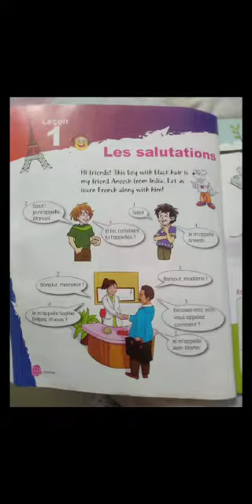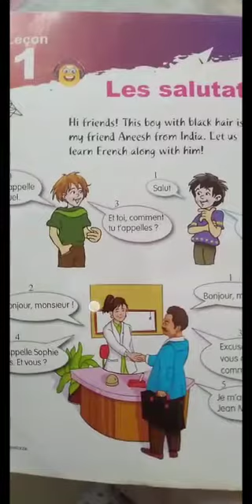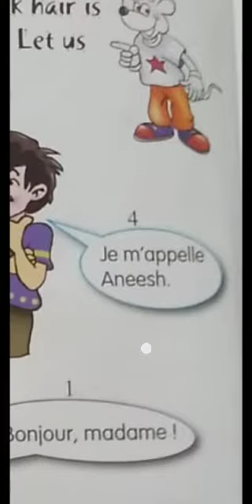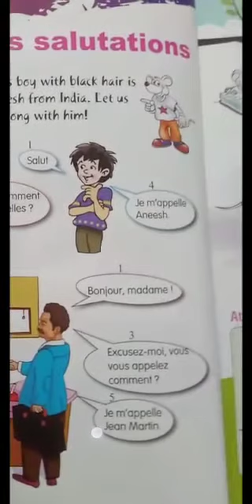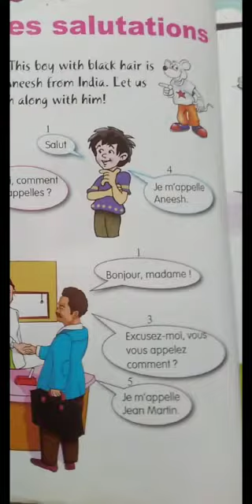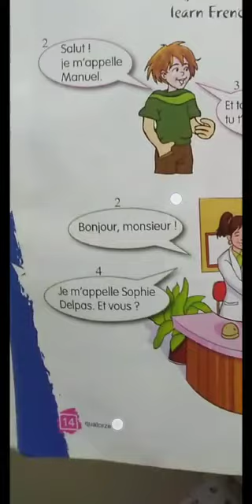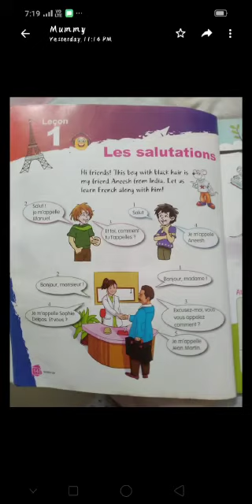Apprenons le français 1- leçon 1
Video from Nidhi Kaushal